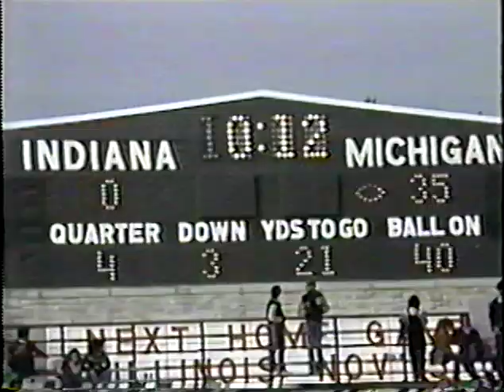1980 Michigan vs Indiana November 1, 1980